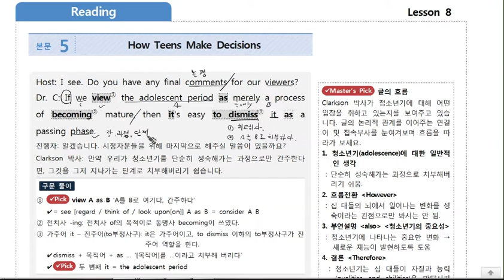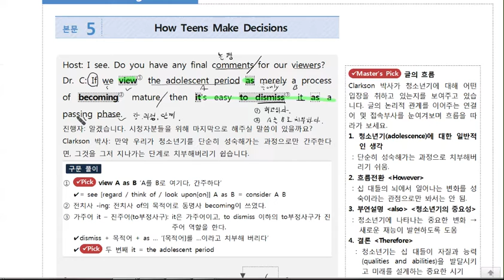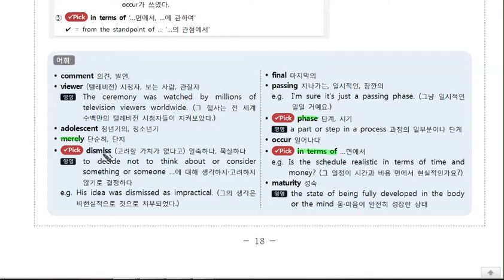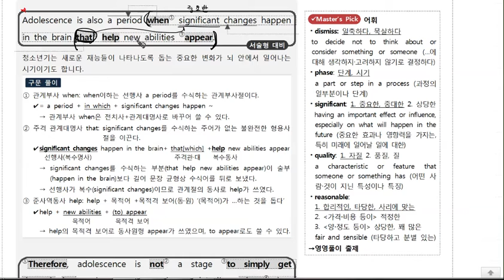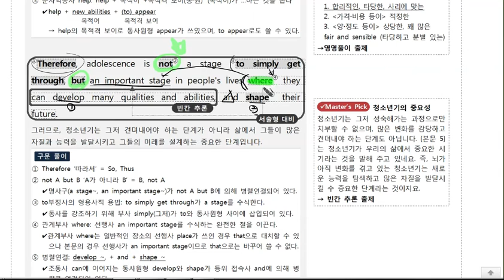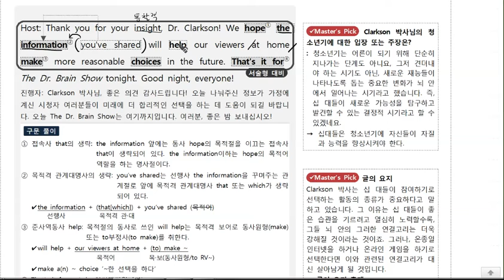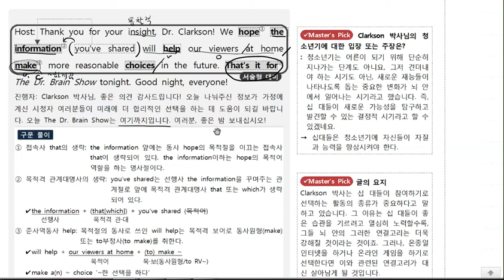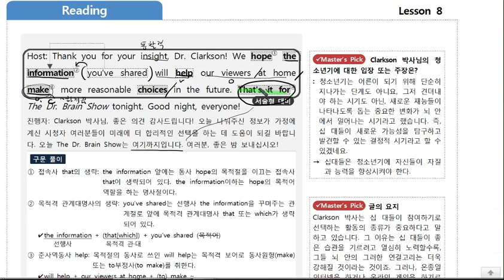(개정) 영어 능률(김) 8과 It's Up to You 본문5